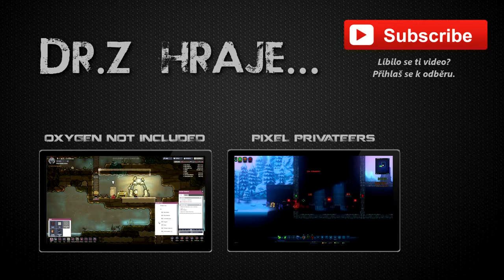Dr.Z hraje... ☠ Total War: WARHAMMER CZ 14 ☠ - Lesní elfové!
Z temných hvozdů obývaných Lesními elfy k nám přichází nové DLC Realm of the Wood Elves. Nová rasa, nová kampaň a nová lets play série.